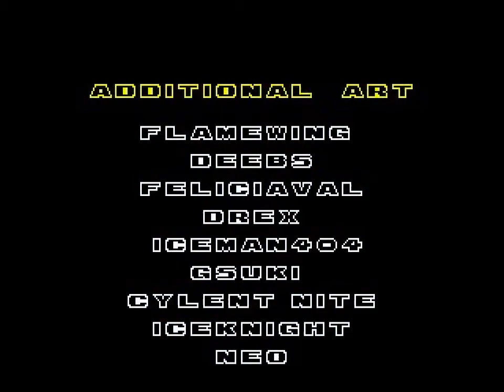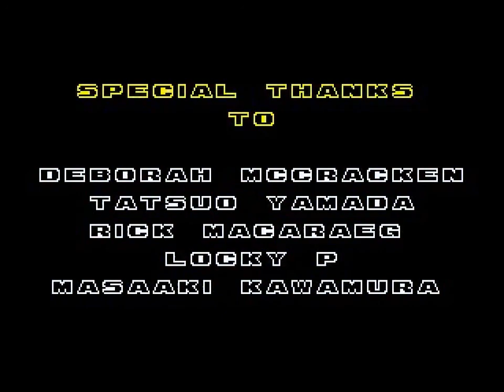Sonic the Hedgehog 2 Heroes Credits (Tails)(Knuckles)(All Chaos Emeralds)